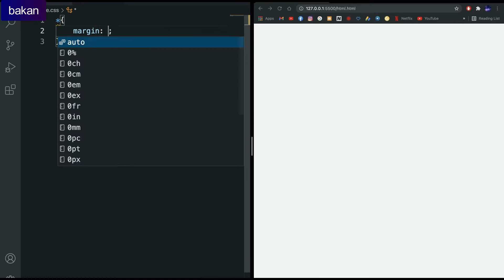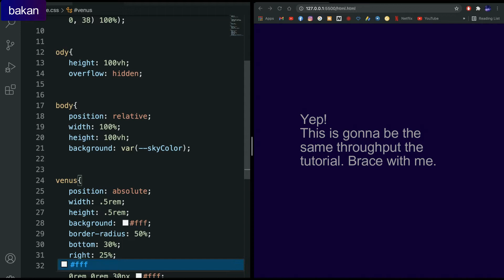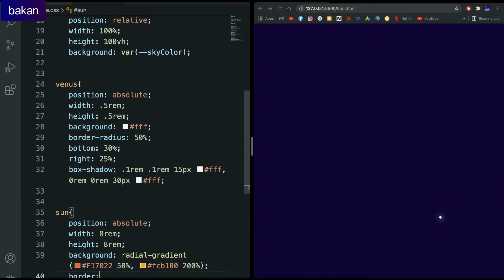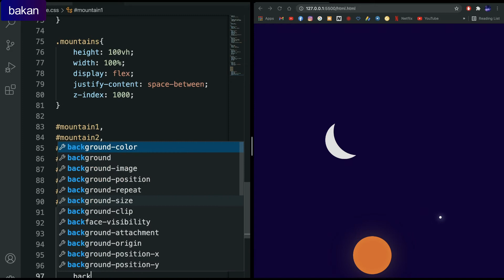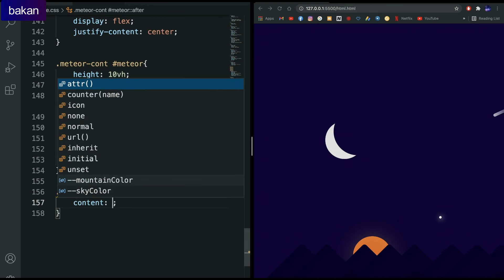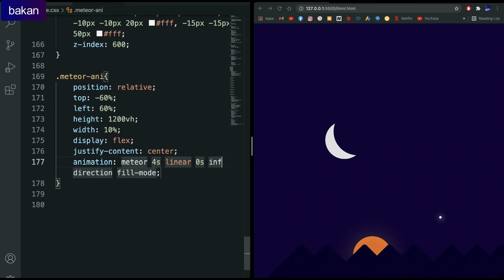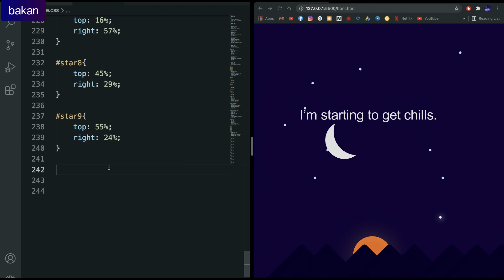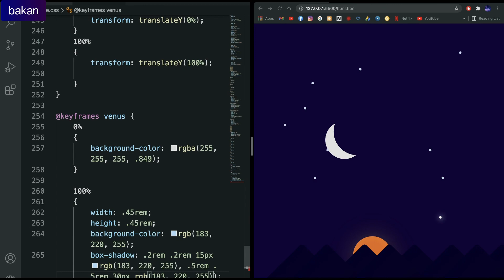CSS ONLY! | A Beginner *Codes* in CSS and Animates The Night Sky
In this CSS Only coding tutorial, we will be building everything from HTML divs and styling them with CSS. This video will not use any "image" (not even SVGs!). There is the sky, some stars that will animate (the twinkles), Venus and the crescent. There is also an asteroid that shoots from the sky (which is also completely created using pure CSS).